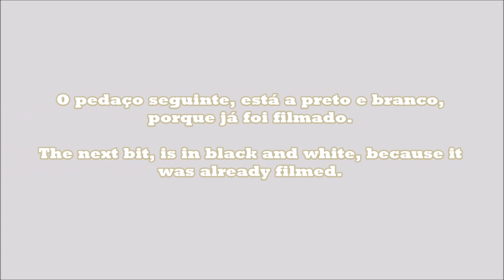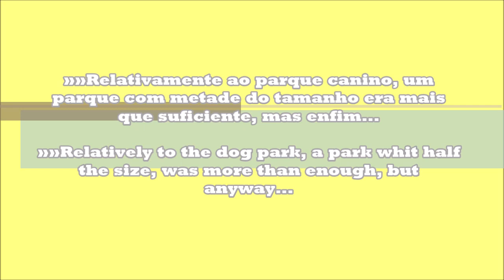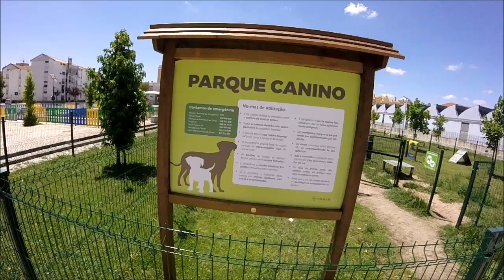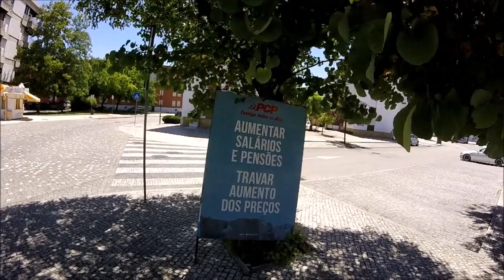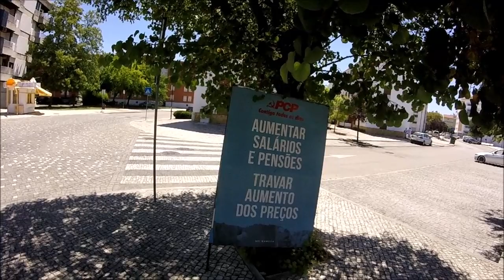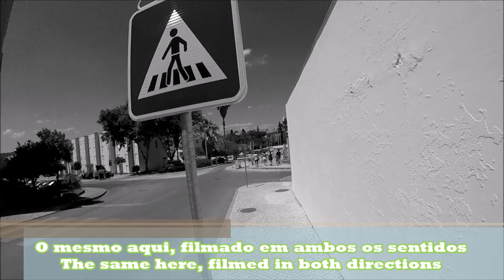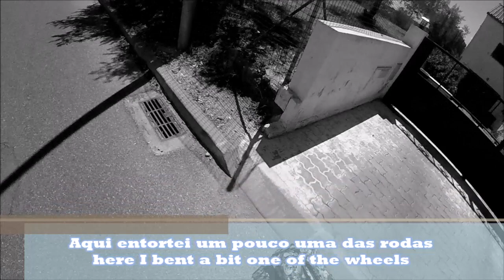[Head cam] As mais diversas aventuras - [Head cam] The most diverse adventures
PT - Projecto sem legendas e sem estabilização nos vídeos longos.

EN - Project whitout subtitles and whitout stabilisation in the long videos.